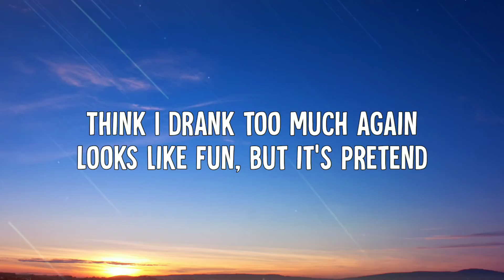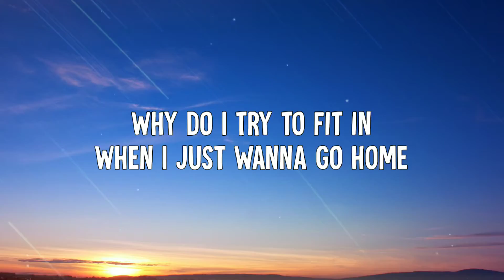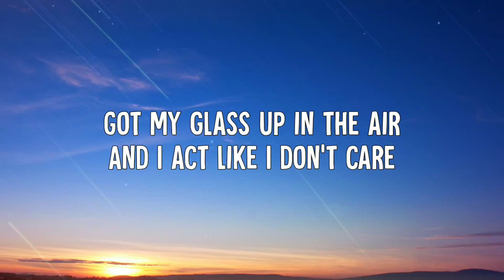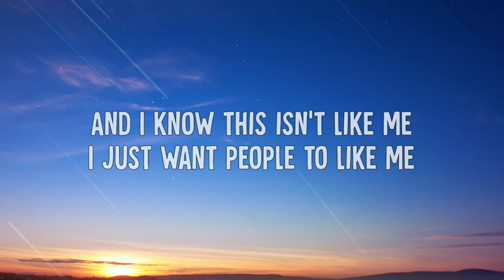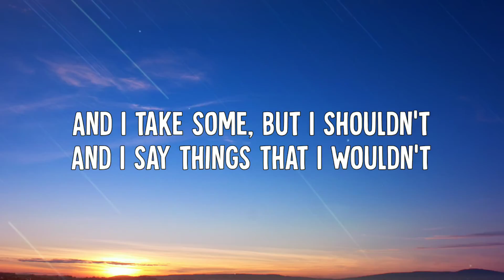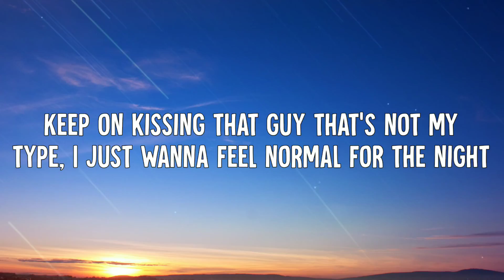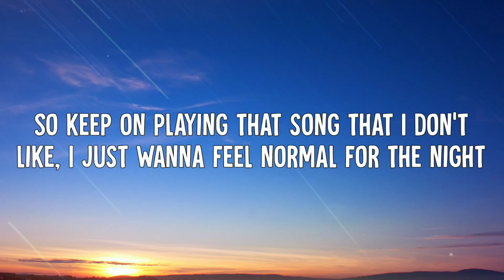Sasha Alex Sloan - Normal (Lyrics Video)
• Sasha Alex Sloan - Normal (Lyric Video)

➤ Lyrics:
[Verse 1]
Think I drank too much again
Looks like fun, but it's pretend
Why do I try to fit in
When I just wanna go home

[Pre-Chorus]
And I know this isn't like me
I just want people to like me
Got my glass up in the air
And I act like I don't care
And I take some, but I shouldn't
And I say things that I wouldn't
And I'm just part of the crowd
But I feel better now, so

[Chorus]
Keep on playing that song that I don't like
I just wanna feel normal for the night
Keep on kissing that guy that's not my type
I should go, it's getting late
But I'ma keep on dancing 'till I feel okay
So keep on playing that song that I don't like

[Verse 2]
Taking pictures in the dark
Smoke it up 'till I can't talk
Fooled myself, almost forgot
That I just wanna go home (I just wanna go home)

[Bridge]
I, I, I just wanna feel normal for the night
I, I, I just wanna feel normal